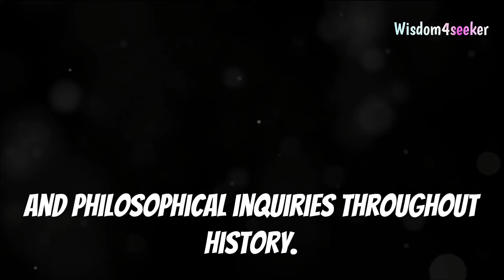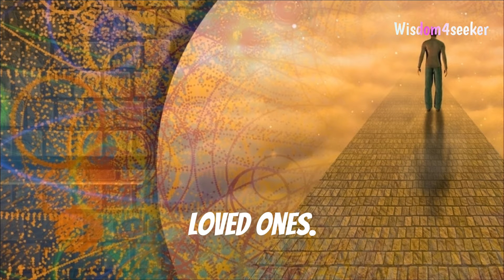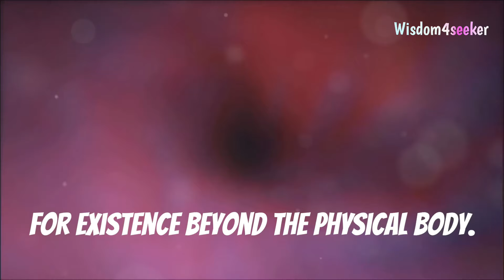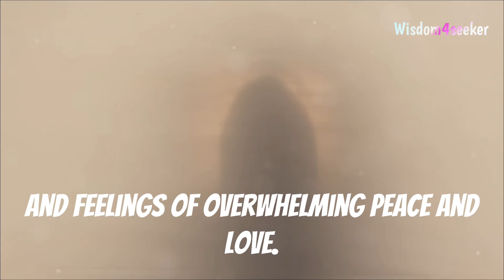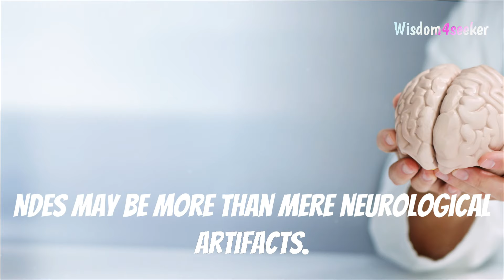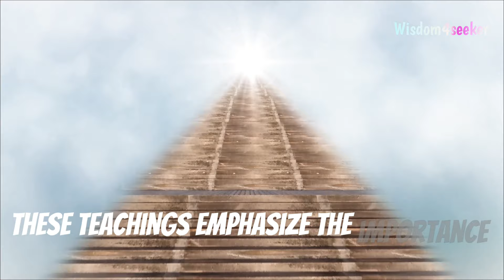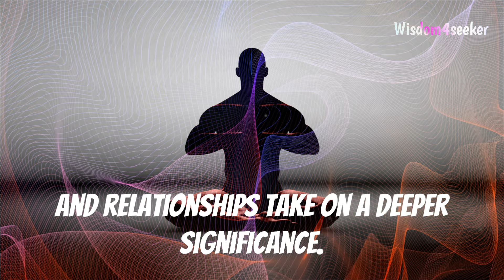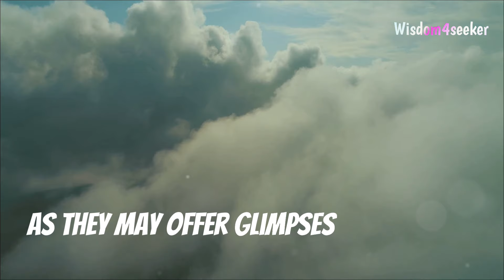Journey into the Afterlife: Revealing Hidden Truths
"Life After Death" Explained: Discover the Secrets of Our Existence is a profound exploration into one of humanity's greatest mysteries. This video delves deep into the spiritual journey that many believe follows our physical existence, offering a comprehensive understanding of the concept of life after death. With insights drawn from various spiritual traditions, philosophical teachings, and personal experiences, we aim to shed light on what awaits us beyond this life. "Life After Death" Explained takes you on a journey to uncover the secrets that have intrigued humans for centuries. From near-death experiences to ancient religious texts, we analyze the evidence and theories that suggest a continuation of consciousness after death. This exploration is not just about the afterlife but also about finding the meaning of our existence and understanding our place in the universe. By examining the beliefs and experiences of different cultures and individuals, we hope to provide a broader perspective on the possibility of an afterlife. As we journey through this exploration, we repeat the key phrase "Life After Death" Explained to reinforce the focus of our discussion. This video is designed to engage, enlighten, and encourage viewers to reflect on their own beliefs and experiences. We invite you to join us in this spiritual journey, to open your mind to new possibilities, and to find comfort and meaning in the idea of life beyond death. Our channel offers a wealth of information on spirituality, philosophy, and the mysteries of human existence.

Unveiling the Mystery: Life After Death Explained by Wisdom4seeker

OUTLINE:

00:00:00 A Journey Beyond the Veil
00:01:56 Diverse Perspectives on the Afterlife
00:03:53 Near-Death Experiences
00:05:49 Philosophical and Religious Teachings
00:07:39 The Meaning of Life in Light of Eternity
00:09:18 A Call to Inner Exploration

life after death, spiritual journey, afterlife secrets, existence meaning, near-death experiences, afterlife beliefs, spiritual exploration, human existence, consciousness after death, religious teachings, life beyond death, spiritual insights, afterlife evidence, philosophical teachings, ancient texts, human spirituality